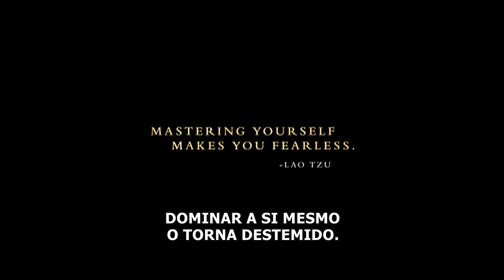O Mestre das Armas 2006 Trailer Oficial Legendado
O Mestre das Armas 2006
Trailer oficial legendado em português Br.
Direção: Ronny Yu.
Artistas: Jet Li, Li Sun, Yong Dong, Yun Qu e Nathan Jones.

Sinopse: Huo Yuanjia (Jet Li) foi o maior e mais famoso mestre de toda a China. Porém, após uma grande guerra, o país foi dominado por estrangeiros. Decididos a acabar com a auto-estima do povo chinês, os novos governantes organizam um torneio que contará com guerreiros de vários países. A idéia é mostrar a todos a superioridade dos estrangeiros frente aos chineses. Mas o que eles não esperavam era que Huo decidisse também participar da competição.